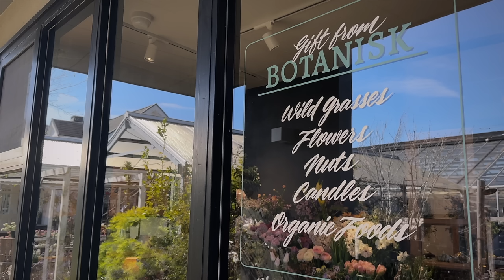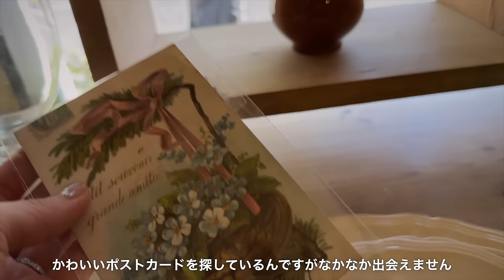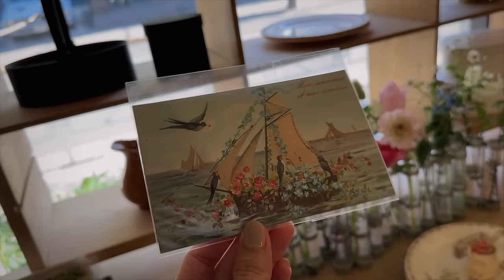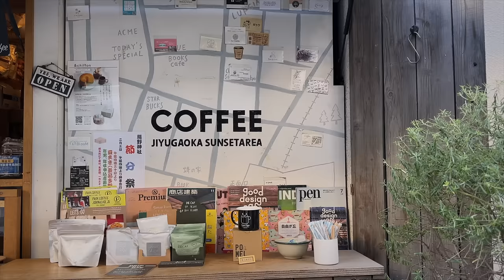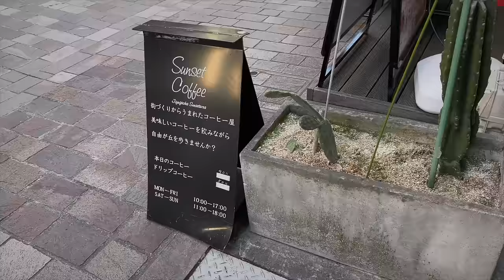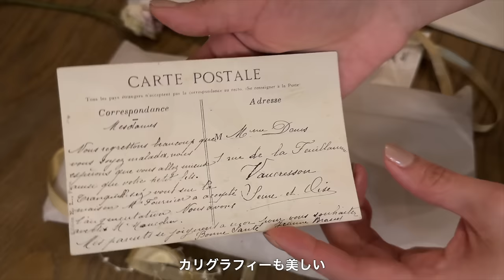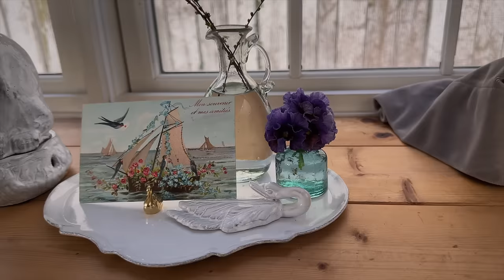小さなアンティークショップで宝探し♪お買い物やガーデニングを楽しむ日常vlog｜購入品紹介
ベルのマークを押すと、新しい動画がUPされるたびに通知が届くようになります🔔

〘 SHOP 〙こちらは取材日時点での情報です
💐Lucy Gray
神奈川県藤沢市湘南台７丁目２３−１
▶close：水

🎪𝐂𝐡𝐞𝐫𝐢𝐞
東京都目黒区八雲4-5-2 リストレジデンス八雲1F
▶open：不定期（最新の情報はInstagramをご覧ください）

🛒Jiyugaoka de aone
東京都目黒区自由が丘２丁目１５−４

☕Sunset Coffee
目黒区自由が丘1-26-14 オクズミビル１F
▶平日 10：00 - 17：00　土日祝 11：00 - 18：00

🍽CLOTH&CROSS
東京都目黒区自由が丘2-14-11
▶open：11:00-19:00
こちらの裏通りにある系列店、HUG Ō WäRも素敵です♡

〘 ITEM 〙
・シャビーホワイトの脚付き植木鉢

・ユキヤナギを生けたガラスの花器（個体差が大きいのでぜひ店頭で選んでみてください♡）

キッチングッズ・食器やファッションなども投稿💐

▶ルームツアー part1｜自然素材や吹き抜けが心地いい家｜アンティーク好き夫婦の暮らし｜こだわり家具やお気に入りインテリア小物

▶ルームツアー part2｜パリジェンヌのアパルトマン風インテリア｜モロッカンなバスルーム

▶エントランスツアー｜南フランスの風を感じるお家 | 窓がたくさん広々玄関 | 様々な国のアンティークに囲まれて

▶[ キッチンツアー ] アンティーク好きのこだわりキッチン | 蚤の市で集めた食器や雑貨で見せる収納 | 買ってよかったキッチングッズ

〘 CHAPTER 〙
0:00 オープニング
0:28 最近のお庭の様子
5:22 おすすめの園芸店
6:58 お庭の様子の続き
9:10 おすすめのアンティークショップ
16:24 自由ヶ丘でお買い物
18:02 購入品紹介